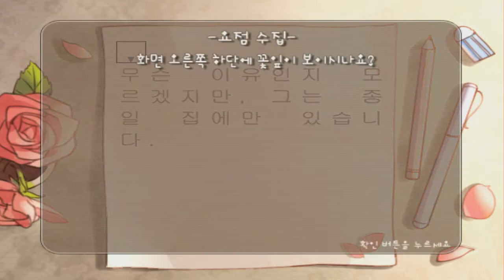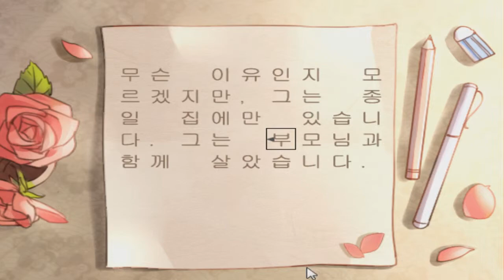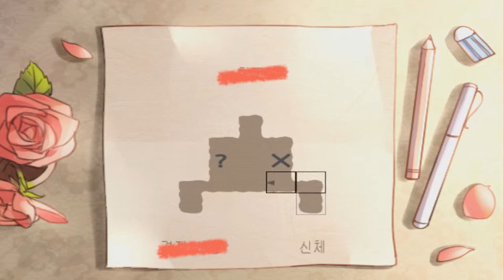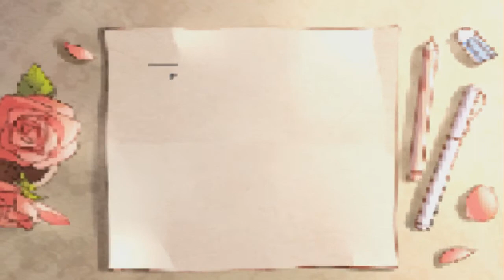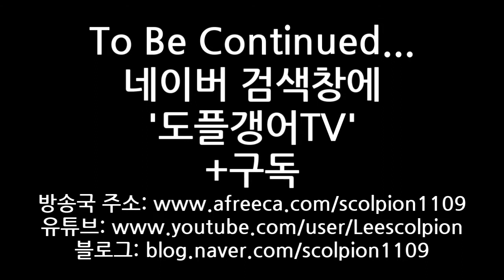[도플갱어TV] 감성 쯔꾸르 게임 제7호차 2화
140909 제7호차 2화